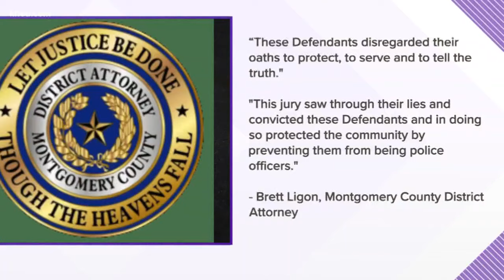Former Willis police officers sentenced after lying about use of force in man's arrest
Two former Willis police officers were sentenced to a year in jail after lying about an arrest captured on bodycam video. Kenneth Elmore and John McCaffery were each convicted of felony tampering with a government record. The charges stemmed from a July 2017 arrest that began with a family dispute.